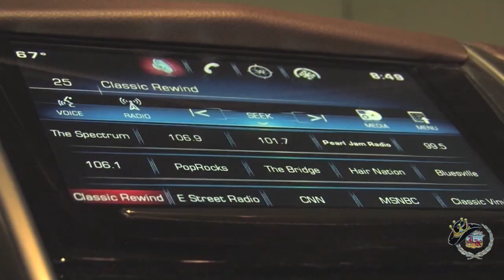Glen Templeton live at Honky Tonk Texas in Silsbee, Texas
Glen Templeton live at Honky Tonk Texas in Silsbee, Texas!  Exclusive concert footage and interview captured by King of the Road Productions for the Jim King of the TV Show on FOX 4, The CW, and YouTube!